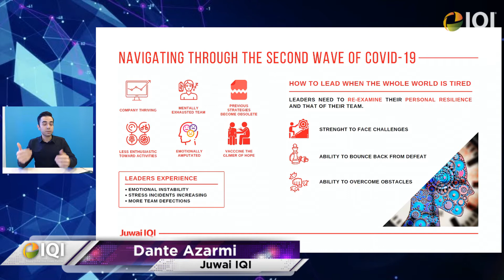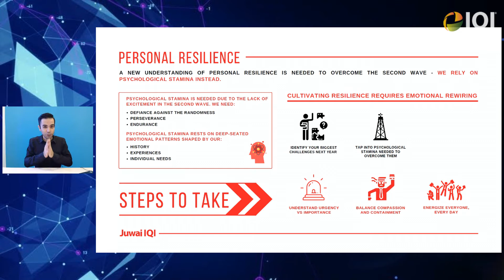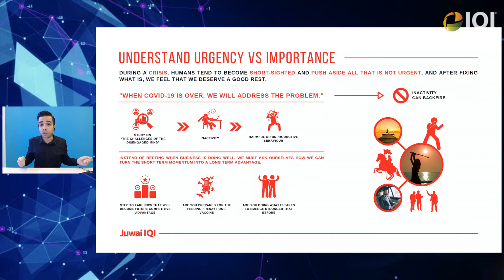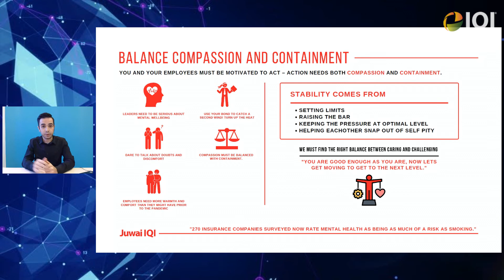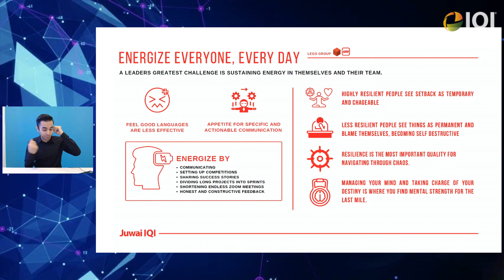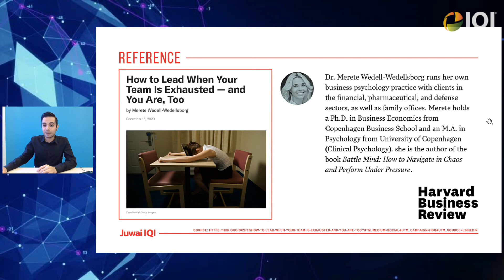How do Successful Leaders Manage Their Team During this Crisis? | Sharing Session by Dante Azarmi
Join Dante Azarmi in discovering How do Successful Leaders Manage Their Team During this Crisis, by guiding you along the steps to do so.

He will cover:
1. Navigating through the second wave of Covid-19
2. Personal resilience
3. Understand urgency VS Importance
4. Balance compassion and containment
5. Energize everyone, every day